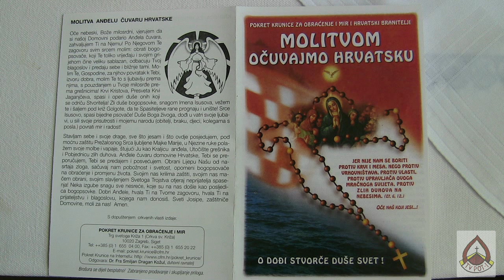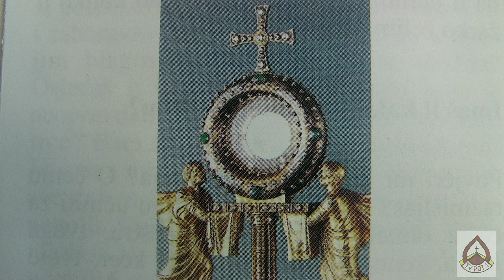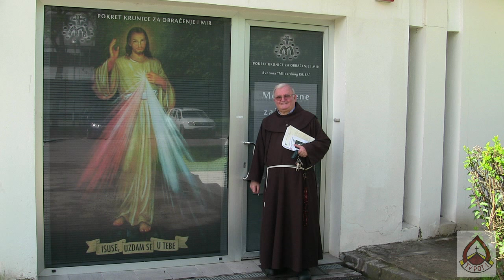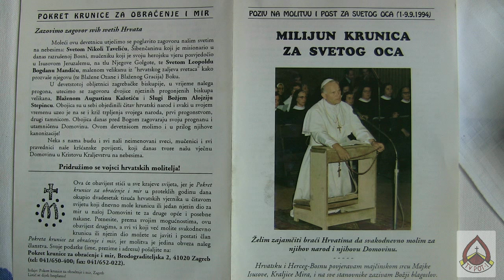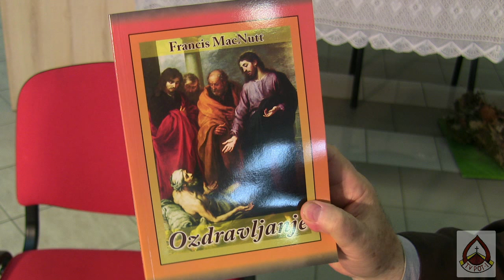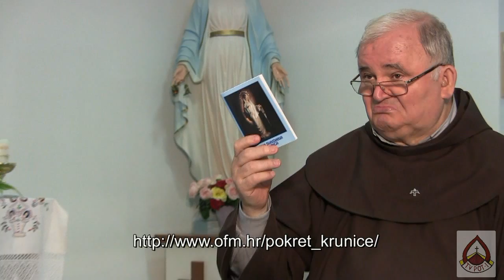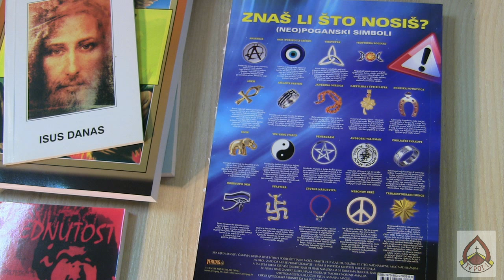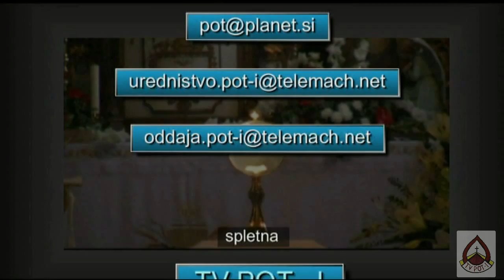POKRET KRUNICE ZA OBRAČANJE I MIR